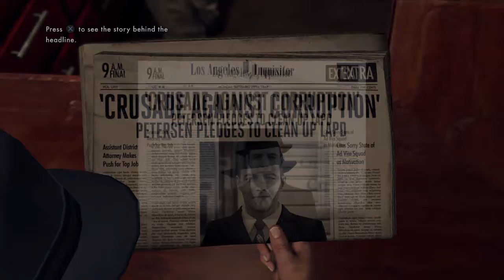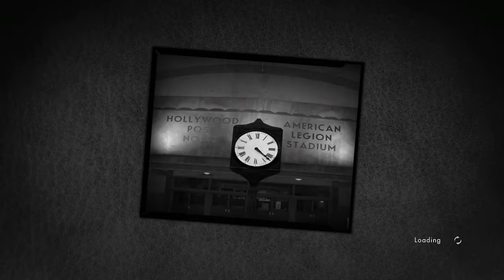Continue to A different kind of war